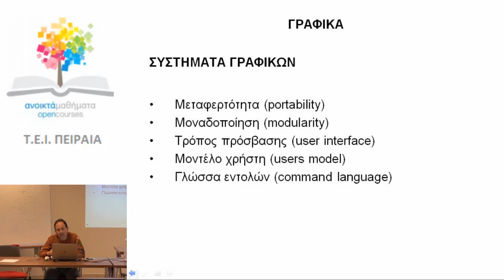23/3 0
Δρόσος Χρήστος
CAD/CAM 23/3